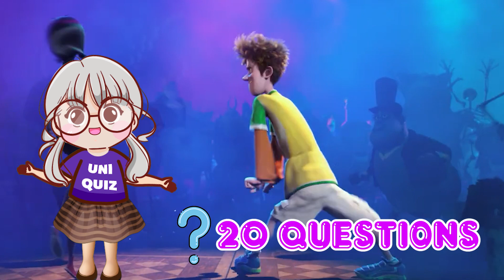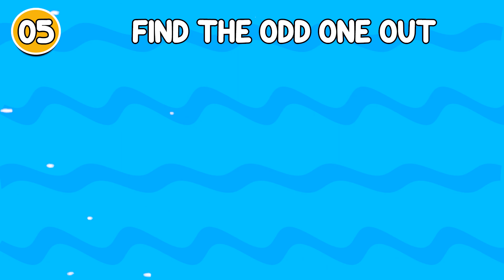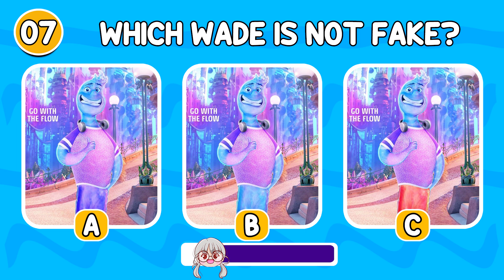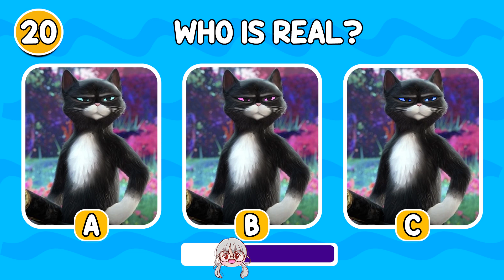Who is dancing? Elemental 2023, Frozen 2, Super Mario Bros, Encanto, Netflix Puss In Boots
This is how it works😎😎 :
Today, we’ll guess who is dancing. We have 20 questions lined up for you, and you have 10 seconds to answer each one 🕐🕐 . After the timer runs out, the answer will be shown in the video. We wish you a lot of fun! 😄😄